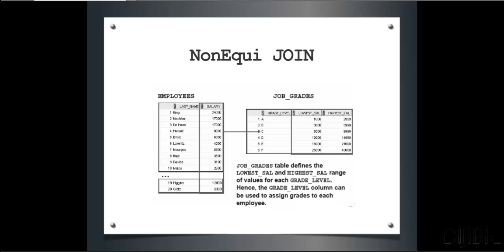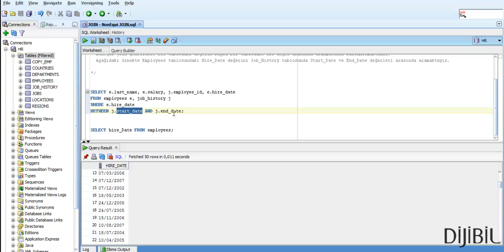Oracle'da JOIN : NonEquiJoin